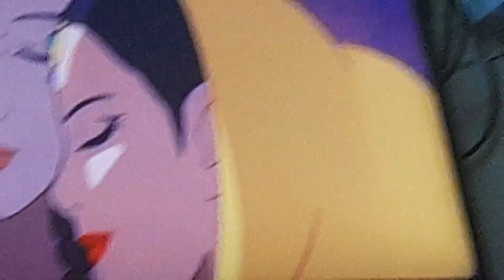16 December 2022